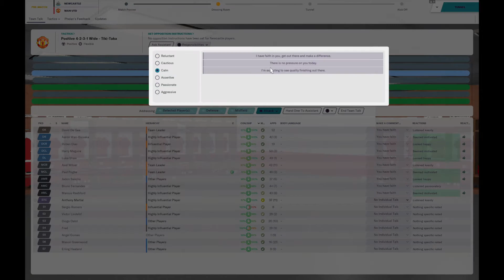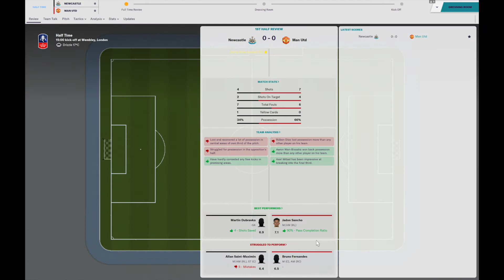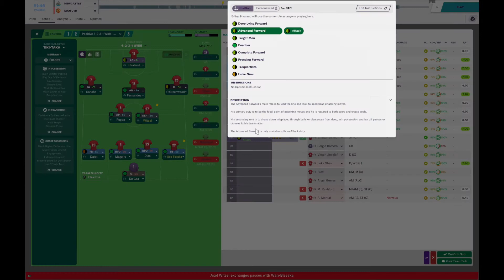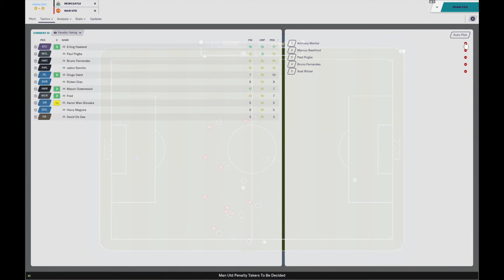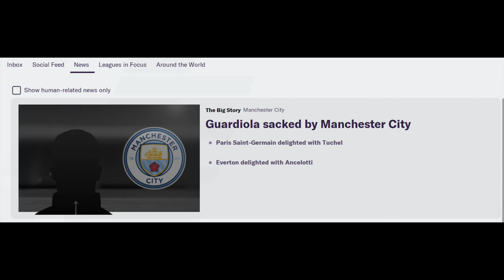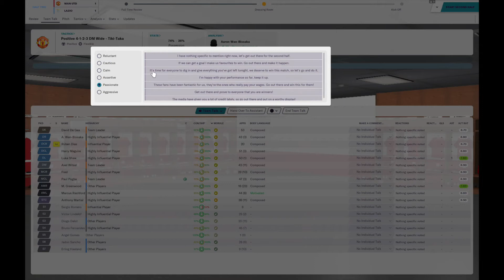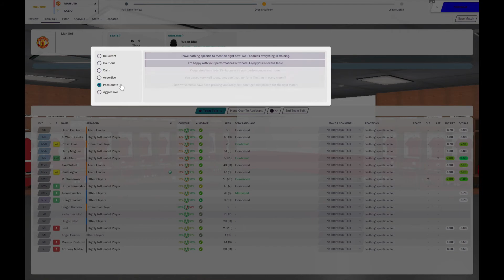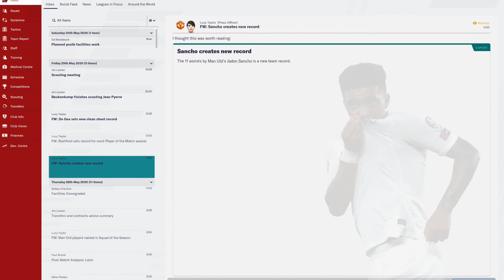FM20 ONLINE | HEAD 2 HEAD | MAN UTD DOUBLE FINAL!!! | FOOTBALL MANAGER 2020 | #8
MANCHESTER UNITED vs CHELSEA (HEAD 2 HEAD) FM ONLINE SAVE

- Last  two games of the season to wrap up the first season
- FA Cup Final (Manchester United vs Newcastle)
- Europa League Final (Manchester United vs Lazio)